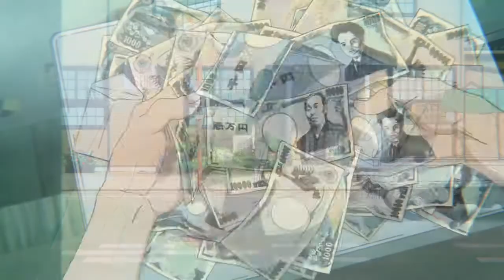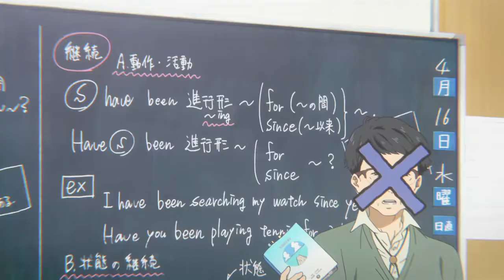Koe No Katachi「ＡＭＶ」Sorry, Blame it on me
Song:Sorry Blame it on me by: Akon
Please support the manga

Spring Season Animes 2017

-Seikaisuru Kado
-Rokudenashi Majutsu Koushi to Kinki Kyouten
-Renai Boukun
-sin Nanatsu no Taizai
-Fukumenkei Noise
-Dungeon ni Deai o Motomeru no wa Machigatteiru Darou ka Gaiden: Sword Oratoria
-eromanga sensei
-Gin no Guardian
-Saenai Heroine no Sodatekata ?
-Star Mu 2
-Alice to Zouroku
-Tomica Hyper Rescue Drive Head Kidou Kyuukyuu Keisatsu
-CLOCKWORK PLANET
-Idol Time PriPara
-ATOM: THE BEGINNING
-Duel Masters (2017)
-FRAME ARMS GIRL
-Tsugumomo
-Shuumatsu Nani Shitemasu ka? Isogashii desu ka? Sukutte Moratte Ii desu ka?
-Twin Angel BREAK
-Uchouten Kazoku 2
-BERSERK 2
-SAKURA QUEST
-Rilu Rilu Fairilu: Mahou no Kagami
-SAGRADA RESET
-ID-0
-Kyoukai no RINNE 3
-Oushitsu Kyoushi Haine
-Future Card Buddyfight Battsu
-Yu-Gi-Oh VRAINS
-Re:CREATORS
-Natsume Yuujinchou Roku
-Warau Salesman NEW
-Shingeki no Bahamut: VIRGIN SOUL
-KABUKIBU!
-Hinako Note
-The Snack World
-Love Kome: WE LOVE RICE
-Kenka Banchou Otome: Girl Beats Boys
-Souryo to Majiwaru Shikiyoku no Yoru ni

Spring Movies 2017

-FAIRY TAIL: DRAGON CRY
-BLAME! Movie
-Mahouka Koukou no Rettousei Movie: Hoshi o Yobu Shoujo
-Yuuki Yuuna wa Yuusha de Aru: Washio Sumi no Shou 2
-Yoru wa Mijikashi Arukeyo Otome
-Detective Conan Kara Kurenai Love Letter
-Yoake Tsugeru Lu no Uta
-Biohazard: Vendetta
-Free!: Timeless Medley - Kizuna

OVA / ONA / SPECIAL

-Monster Strike 2
-Kidou Senshi Gundam Thunderbolt 2
-Yume Oukoku to Nemureru 100 Nin no Ouji-sama Shorts
-DAYS OVA
-Ao no Exorcist OVA
-HIGH SCHOOL FLEET OVA
-Brave Witches: Petersburg Daisenryaku